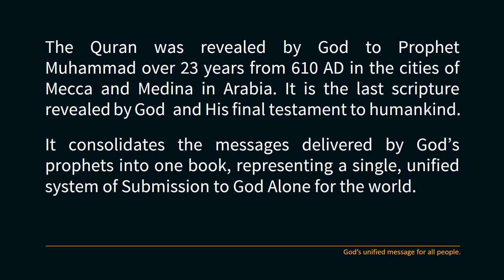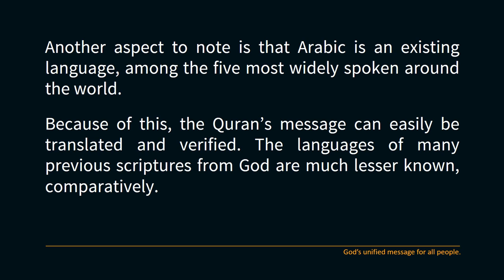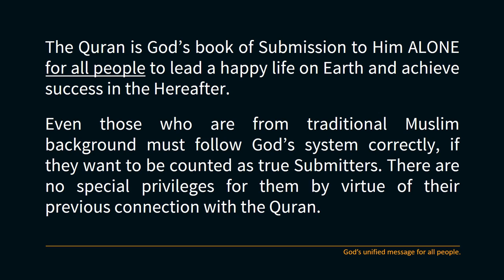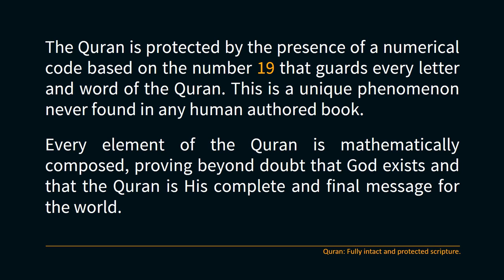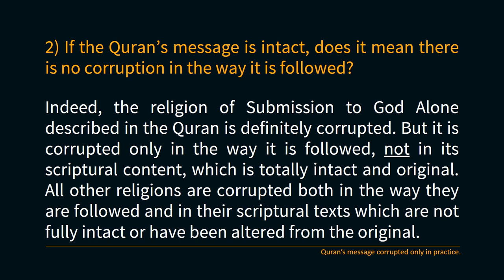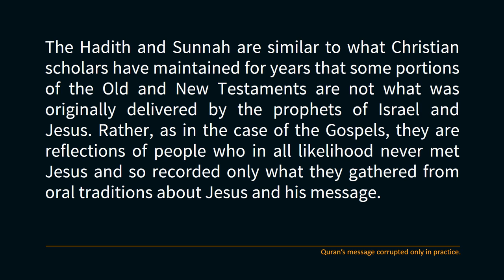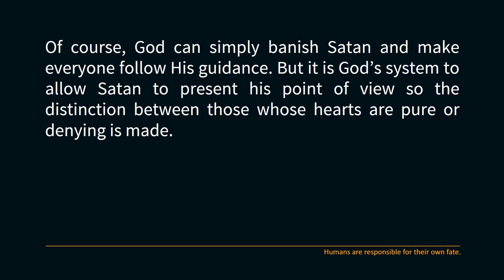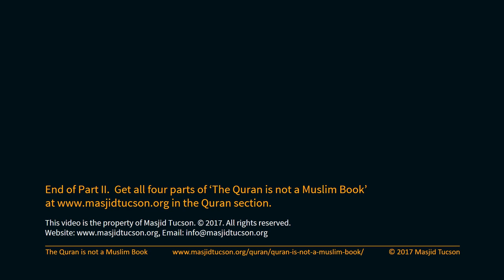The Quran is not a Muslim Book Part II